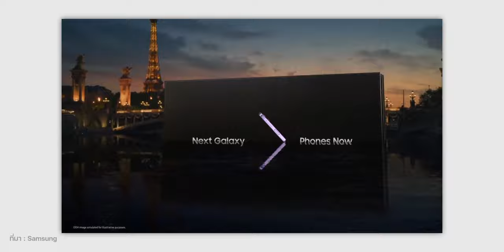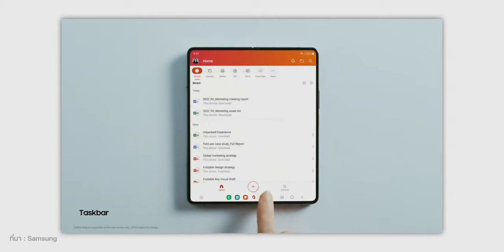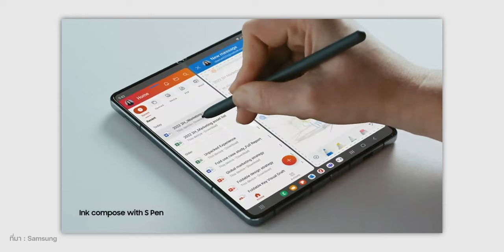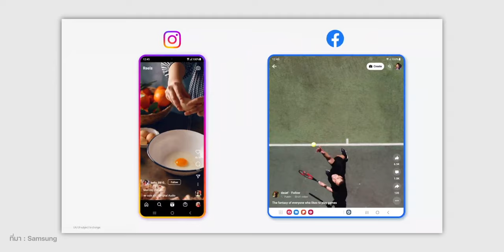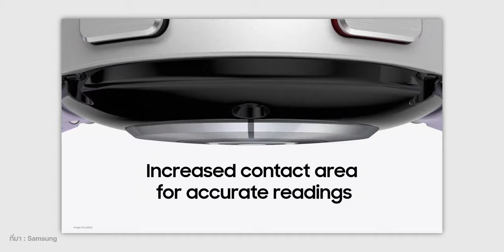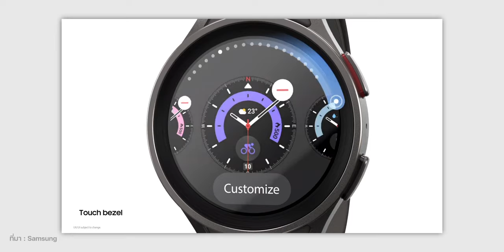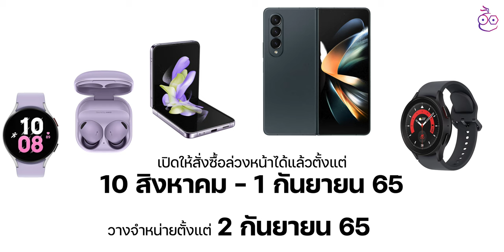เปิดตัว Galaxy Z Fold4 และ Galaxy Z Flip4 พร้อมสรุปไฮไลท์น่าสนใจในงาน Galaxy Unpacked 2022 | iMoD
Samsung เปิดตัวผลิตภัณฑ์ใหม่ พร้อมเพิ่มเติมฟีเจอร์ที่น่าสนใจในงาน Unpacked ประจำเดือนสิงหาคม ปี 2022 จะมีอะไรที่น่าสนใจ สมาร์ตโฟนรุ่นจอพับมีความแตกต่างเปลี่ยนไปขนาดไหน ไปรับชมกันเลย

00:00 - Intro
00:23 - เกริ่น
00:55 - Galaxy Z Fold4
02:38 - Galaxy Z Flip4
04:09 - Galaxy Watch5 | Watch5 Pro
06:04 - Galaxy Buds2 Pro
06:46 - ราคา
07:59 - ทิ้งท้าย